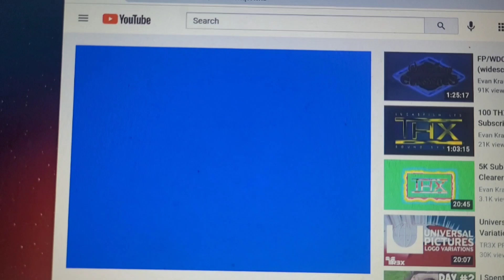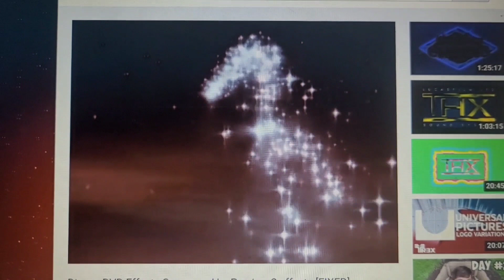Disney DVD Effects Reversed